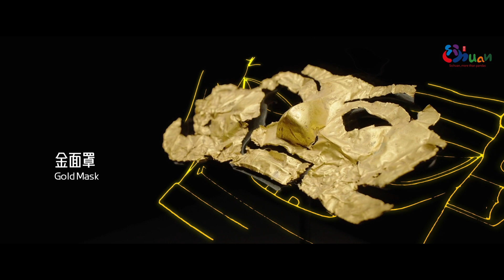Nihao! China | Sanxingdui Ruins Site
Since the excavation of Sanxingdui Site in the last century, countless cultural relics beyond people's imagination have been excavated and restored. These cultural relics are amazing because of the efforts of generations of cultural relic restorers. Based on the restoration process of the bronze divine tree, this film shows the charm of Sanxingdui and the story behind the restoration from the perspective of two generations of restorers.